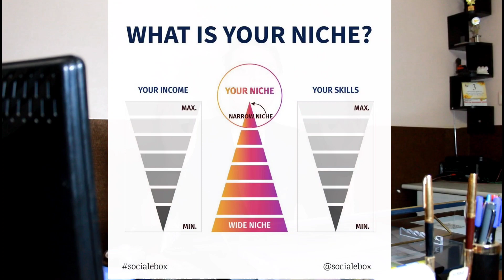GROW FASTER ON YOUTUBE | How To Find NICHE For YouTube Channel In Hindi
In this video you'll learn about How to find niche for your Youtube Channel in 2020 to grow faster on youtube.
I have tried to explain:
1) What is Niche?
2) Why having a Niche is so important?
3) How to Find a Niche for youtube?
4) Does having a niche results in faster growth?
5) Do you earn more if you work on a particular niche?

This is going to be 3rd Video of my youtube growth series hope it will help you with your youtube growth. If you are a beginner youtuber do follow this series because this series is all about how to grow on youtube for beginners.

Share Love, Share Peace.

Gear Used:
Lens Used
Mic Used
Ring Light